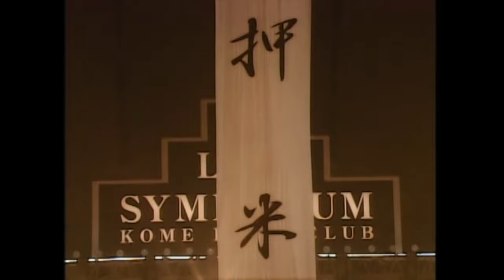Shake Hip!／米米CLUB （Shake Hip! / Kome Kome CLUB）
1986年4月21日にリリースのシングル曲です。

Youの心 フューション
ルージュからレイザー発してるよ
Shake Hip ゆれる度に Oh! SEXY Shock!
Youの瞳 クレイジー でもひかれる My heart
そのドレスやぶって Mon amour

思うまま Dancing とてもとどかないよ Baby
いたずらに視線を なげないで

このまま Shake Hip Shake Hip
Do you know my mind
Do you know my mind my my mamama…

愛してるからといって 何でもは出来ないよ
もうこれ以上じらさないで
愛のボランティア いつ頃エンド・マーク
もう心は はれつしそう
我ままにDancing 目を見はるようなファッション
僕のこの胸をみださないで

この思いわかって I love you 本当さ Baby
だから早すぎると言わないで

今夜はかたなしさ ふるえるような Lady
ゆれるこの身体だけがすべて

Shake Hip La La La La La La La
Shake Hip wow wow wow